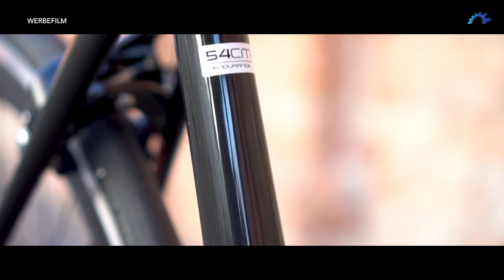Trek Domane SL 5 28" Rennrad dnister black/viper red Mod. 2019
Trek Domane SL 5 28" Rennrad Komplettrad dnister black/viper red Mod. 2019

Gear: Zhiyun Crane 2, Sony Alpha 6300

HIghlights:

Es ist ein leichtes Carbonrad zu einem tollen Preis und ist mit zuverlässigen Komponenten ausgestattet, die den Preis niedrig halten, ohne die Performance zu beeinträchtigen

Es ist unser erschwinglichstes Rennrad mit vorderem und hinterem IsoSpeed

Das Domane SL 5 ist extrem vielseitig und für Rennen, Clubausfahrten und unebene Straßen gleichermaßen geeignet

Es eröffnet dir die Welt erlebnisreicher Rennradausfahrten und ist ausdauernd